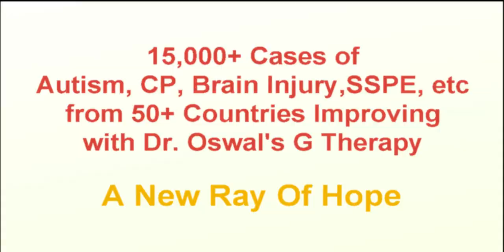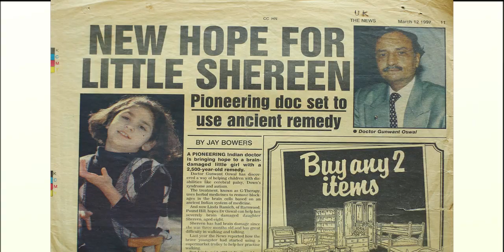Brain Injury Treatment with Dr. Oswal's G Therapy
Significant improvements in patient with Hypoxic Brain Damage with Dr. Oswal's G Therapy.

G Therapy has helped more than 15000+ Cases of various Neurological Conditions from more than 50 Countries.

Our research has been widely featured in the international media and presented at leading scientific conferences.

This video is for research purposes and made with due consents.

We look forward to hearing from you and to collaborative research opportunities from Universities and Institutes from around the world in our work for humanity.